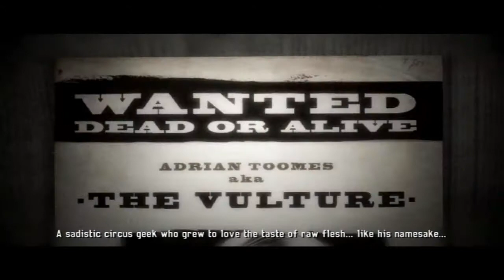Let's Play Shattered Dimensions Part 12: Vulture Noire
We hunt down the creep cannibalistic Vulture.